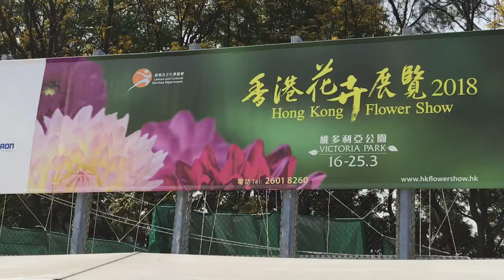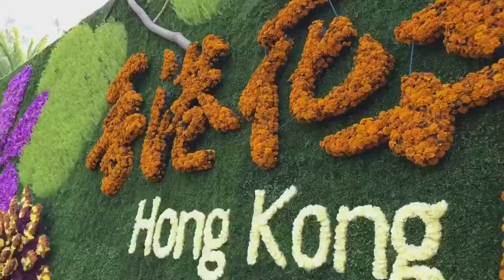香港花卉展覽2018 巡禮